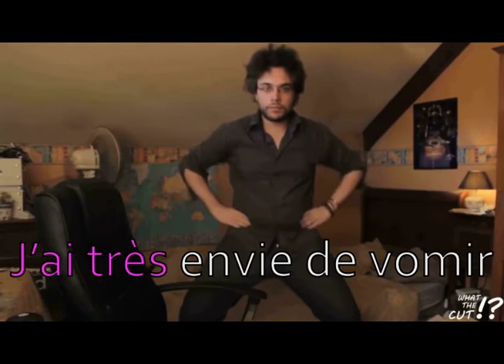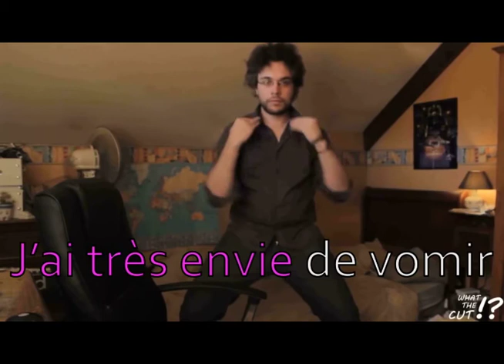Antoine Daniel - J'ai très envie de vomir - version sourd et malentendant - karaoké